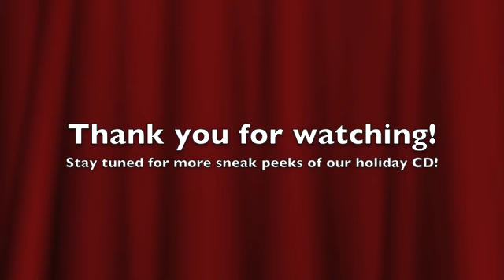Lo', How A Rose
Sneak Peek of our Holiday CD!  Stayed tuned for more!